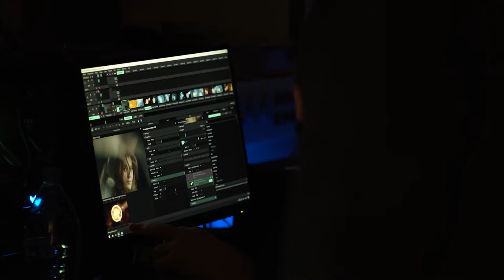MAKING OF: Dārta Stepanova pied. DAGAMBA - Tālāk jāiet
Mūzikas autors un producents: Valters Pūce
Vārdi: Patrīcija Ksenija Cuprijanoviča
Režija: Dace Pūce
Kamera: Gatis Grīnbergs
Montāža: Jurģis Ločmelis
Producents: Elīna Jozauska
Producentu kompānija: Marana Productions
Horeogrāfija: Elīna Gaitjukeviča
Stils: Anatolijs Ksenofontovs
Grims:  Ivanda Šmite
VFX: Kristaps Kemlers
Krāsu korekcija: Oļegs Aleksejevs

Īpašs paldies Četras Zoles, SAVI Bijoux, FYODOR GOLAN, WIMS, Public Makes Image, Snakecake Vintage, Arkogints Camera Rental, Cinevera LV, Burka, VEF Kultūras pils un personālam, VEF kvartāla kamerzāle ""Spīdola"", Fazenda, Mārtiņam Straupem.